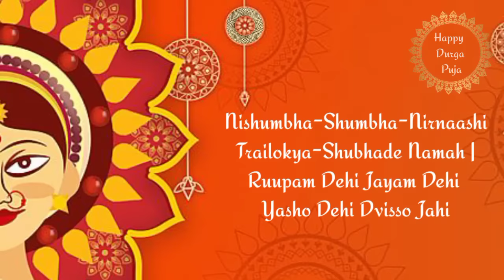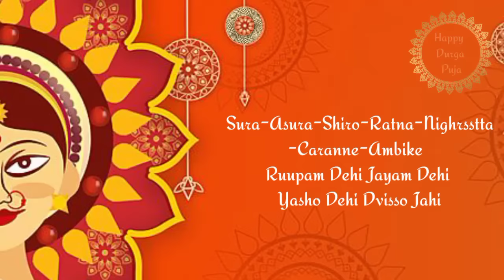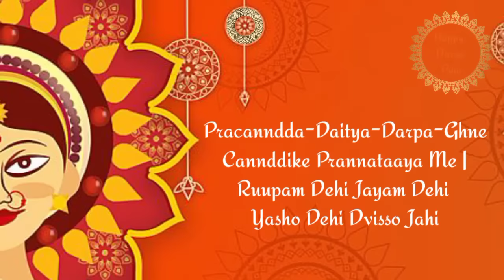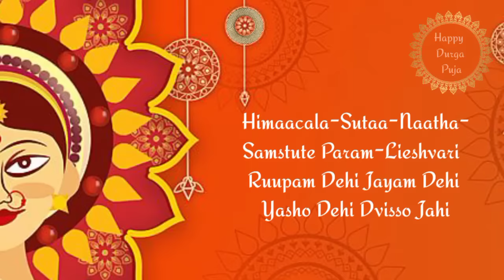MadhuKaitava Vidhwangsi Lyrical Video.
Bhajan Credits:
SONG- Madhukaitava Vidhwangsi
ARTIST- Tushar Dutta, Supratik Das, Trishit, Roompa
ALBUM- Durga

Lyrics:

Jaya Tvam Devi Caamunndde Jaya Bhuu-Taapa-Haarinni |
Jaya Sarva-Gate Devi Kaalaraatri Namostu Te ||1||
Jayantii Manggalaa Kaalii Bhadrakaalii Kapaalinii |
Durgaa Shivaa Kssamaa Dhaatrii Svaahaa Svadhaa Namostu Te ||2||
Madhu-Kaittabha-Vidhvamsi Vidhaatr-Varade Namah |
Ruupam Dehi Jayam Dehi Yasho Dehi Dvisso Jahi ||3||
Mahissaasura-Nirnaashi Bhaktaanaam Sukhade Namah |
Ruupam Dehi Jayam Dehi Yasho Dehi Dvisso Jahi ||4||
Dhuumranetra-Vadhe Devi Dharma-Kaama-Artha-Daayini |
Ruupam Dehi Jayam Dehi Yasho Dehi Dvisso Jahi ||5||
Raktabiija-Vadhe Devi Canndda-Munndda-Vinaashini |
Ruupam Dehi Jayam Dehi Yasho Dehi Dvisso Jahi ||6||
Nishumbha-Shumbha-Nirnaashi Trailokya-Shubhade Namah |
Ruupam Dehi Jayam Dehi Yasho Dehi Dvisso Jahi ||7||
Vandita-Angghri-Yuge Devi Sarva-Saubhaagya-Daayini |
Ruupam Dehi Jayam Dehi Yasho Dehi Dvisso Jahi ||8||
Acintya-Ruupa-Carite Sarva-Shatru-Vinaashini |
Ruupam Dehi Jayam Dehi Yasho Dehi Dvisso Jahi ||9||
Natebhyah Sarvadaa Bhaktyaa Ca-Aparnne Durita-Apahe |
Ruupam Dehi Jayam Dehi Yasho Dehi Dvisso Jahi ||10||
Stuvadbhayo Bhakti-Puurvam Tvaam Cannddike Vyaadhi-Naashini |
Ruupam Dehi Jayam Dehi Yasho Dehi Dvisso Jahi ||11||
Cannddike Satatam Yuddhe Jayanti Paapa-Naashini |
Ruupam Dehi Jayam Dehi Yasho Dehi Dvisso Jahi ||12||
Dehi Saubhaagyam-Aarogyam Dehi Devi Param Sukham |
Ruupam Dehi Jayam Dehi Yasho Dehi Dvisso Jahi ||13||
Vidhehi Devi Kalyaannam Vidhehi Vipulaam Shriyam |
Ruupam Dehi Jayam Dehi Yasho Dehi Dvisso Jahi ||14||
Vidhehi Dvissataam Naasham Vidhehi Balam-Uccakaih |
Ruupam Dehi Jayam Dehi Yasho Dehi Dvisso Jahi ||15||
Sura-Asura-Shiro-Ratna-Nighrsstta-Caranne-[A]mbike |
Ruupam Dehi Jayam Dehi Yasho Dehi Dvisso Jahi ||16||
Vidyaavantam Yashasvantam Lakssmiivantan.ca Maam Kuru |
Ruupam Dehi Jayam Dehi Yasho Dehi Dvisso Jahi ||17||
Devi Pracanndda-Dordanndda-Daitya-Darpa-Nissuudini |
Ruupam Dehi Jayam Dehi Yasho Dehi Dvisso Jahi ||18||
Pracanndda-Daitya-Darpa-Ghne Cannddike Prannataaya Me |
Ruupam Dehi Jayam Dehi Yasho Dehi Dvisso Jahi ||19||
Caturbhuje Catur-Vaktra-Samstute Param-[Ii]eshvari |
Ruupam Dehi Jayam Dehi Yasho Dehi Dvisso Jahi ||20||
Krssnnena Samstute Devi Shashvad-Bhaktyaa Sada-Ambike |
Ruupam Dehi Jayam Dehi Yasho Dehi Dvisso Jahi ||21||
Himaacala-Sutaa-Naatha-Samstute Param-[Ii]eshvari |
Ruupam Dehi Jayam Dehi Yasho Dehi Dvisso Jahi ||22||
Indraannii-Pati-Sadbhaava-Puujite Param-[Ii]eshvari |
Ruupam Dehi Jayam Dehi Yasho Dehi Dvisso Jahi ||23||
Devi Bhakta-Jano[a-U]ddaama-Datta-[A]anando-[U]daye-[A]mbike |
Ruupam Dehi Jayam Dehi Yasho Dehi Dvisso Jahi ||24||
Bhaaryaa Manoramaam Dehi Mano-Vrtta-Anusaarinniim |
Ruupam Dehi Jayam Dehi Yasho Dehi Dvisso Jahi ||25||
Taarinni Durga-Samsaara-Saagarasya-Acalo[a-U]dbhave |
Ruupam Dehi Jayam Dehi Yasho Dehi Dvisso Jahi ||26||
Idam Stotram Patthitvaa Tu Mahaastotra Patthen-Narah |
Saptashatiim Sama-[A]araadhya Varam-Aapnoti Durlabham ||27||